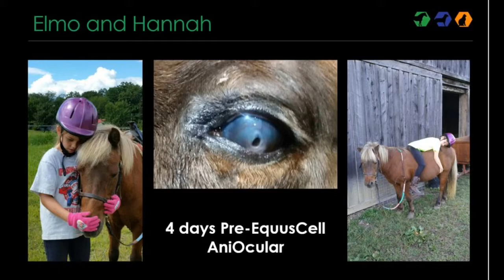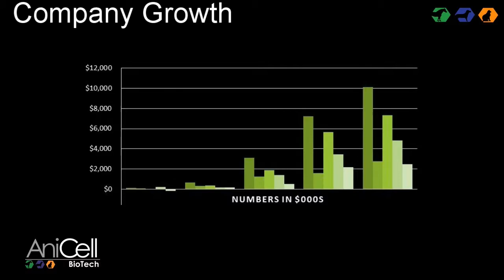AniCell Biotech Introduction Video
AniCell extends the ACTIVE life of animals by recycling amniotic material to create an all-natural regenerative treatment for veterinarians to treat tissue related injuries in animals.

Unlike our service-based competitors who create wounds to cure wounds, AniCell collects and produces affordable, field-ready products available the same day as diagnosis with no harm to animals.